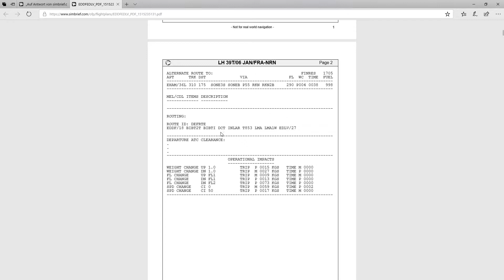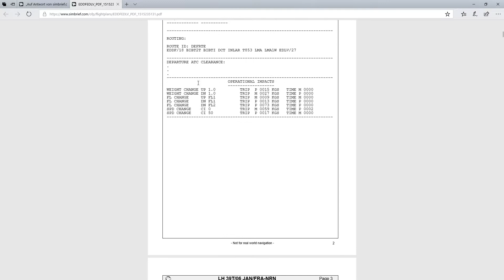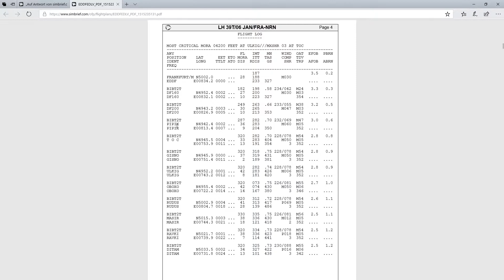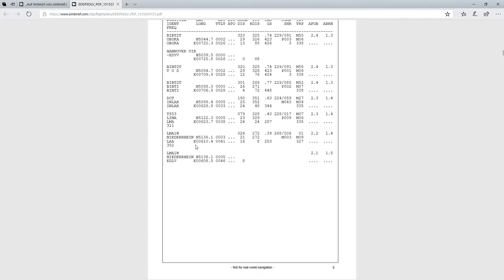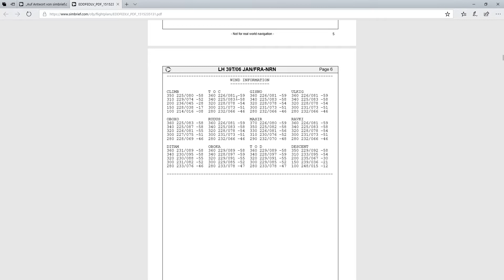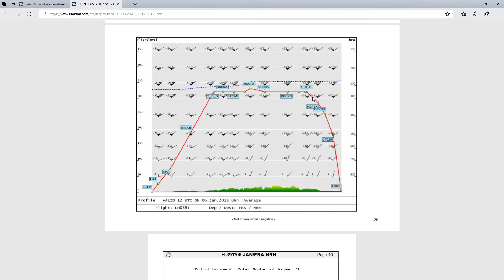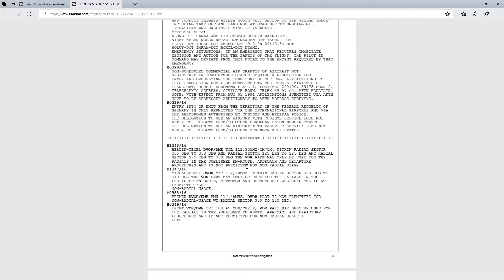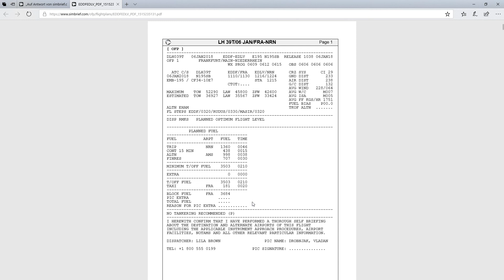Wie liest man einen Flugplan ( Deutsch) | Captain Drobnjak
Willkommen zu einem neuen Tutorial zu einem Flugplan. Ich habe diesen Flugplan auf Sim Brief generiert. Ein Embraer 195 Tutorial kommt bald. Ihr könnt euch den Flugplan als PDF herunterladen und beim Embraer 195 tutorial abgleichen.